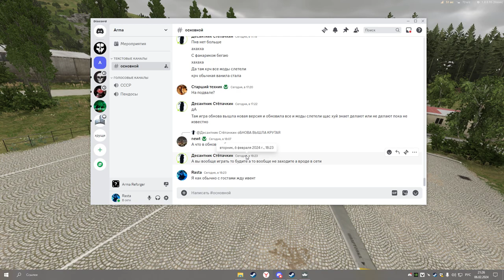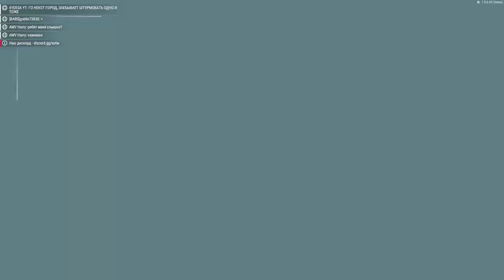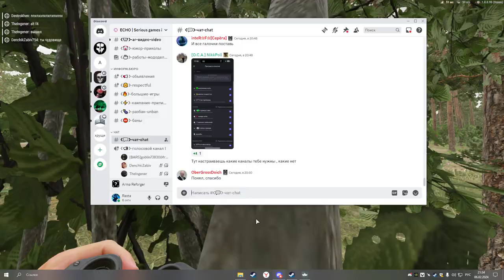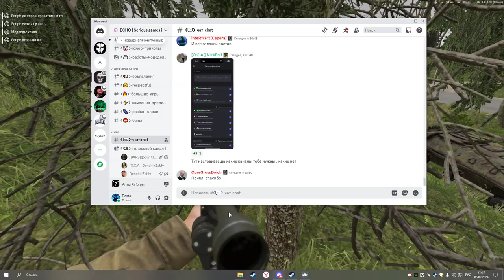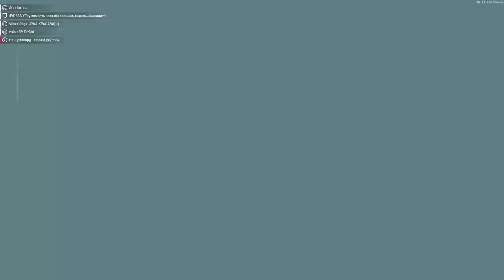Hard PVP || ECHO Serious games in ArmA (3)